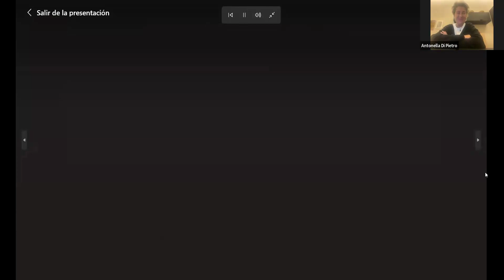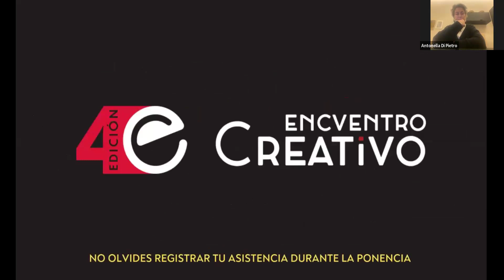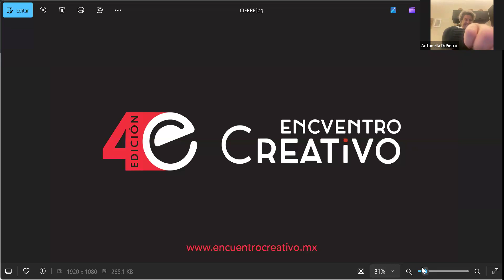HNWI, VIC, New Clients & Fashion Experiences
Esta ponencia con Antonella Di Pietro del MFI, “HNWI, VIC, New Clients & Fashion Experiences” explora cómo las marcas de moda pueden atraer y retener a clientes de alto poder adquisitivo (HNWI - High Net Worth Individuals) y Very Important Clients (VIC).